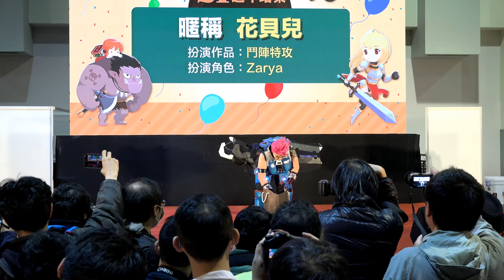[巴哈姆特21週年站慶] Cosplay大賽 個人組 第12組 花貝兒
扮演作品：鬥陣特攻
扮演角色：Zarya